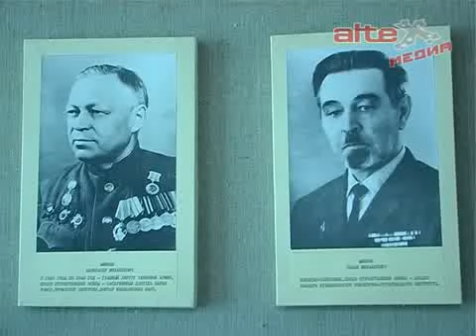Выставка в историческом музее